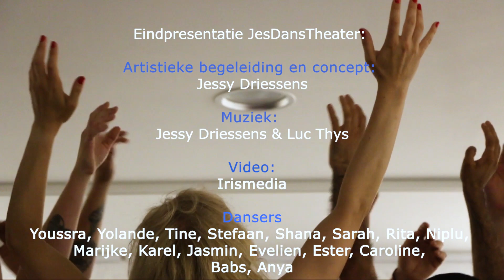IN2BALANCE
EINDPRESENTATIE JES DANS THEATER
Artistieke begeleiding, concept & Choreo: Jessy Driessens
Muziek: Jessy Driessens & Luc Thys
Video: Irismedia - with great gratitude
Muziek op de video :
- Huron Beltane Fire Dance - Loreena Mc Kennitt
- Dernière Danse - Live gezongen Jessy (original version Indilla)
- Blessed We Are - Live gezongen Jessy (original version Peia)
- Big Cat - Afro Celt Sound System
- Pachamama - Live gezongen Jessy (original version Nessi Gomes )

"Vergeet niet bij het afspelen van de video rechtsonder bij je instellingen de video in te stellen in HD-kwaliteit voor de beste kijkervaring"

Dansers: Youssra, Yolande, Tine, Stefaan, Shana, Sarah, Rita, Niplu, Marijke, Karel, Jasmin, Evelien, Ester, Caroline, Babs, Anya - with great gratitude